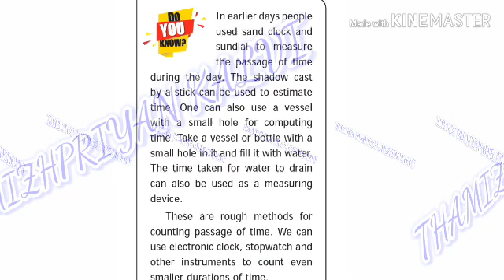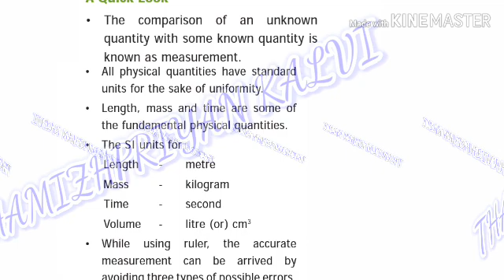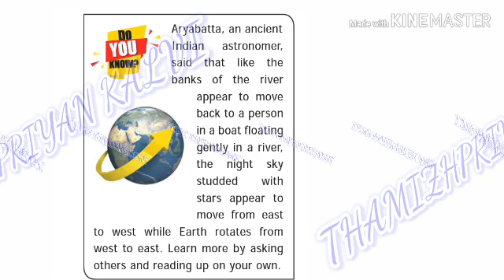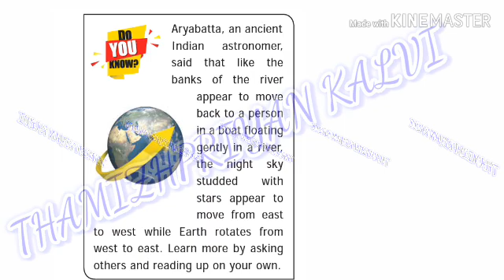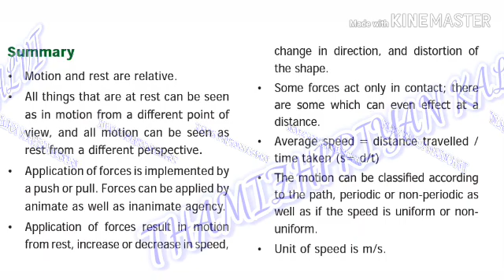Do you know collection | 6th std science part 1 | new book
Do you know collection/6th std science part 1
To download question PDF of FREE test series: